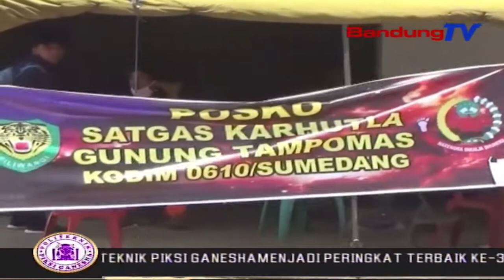154 Hektar Lahan Tampomas Terbakar Sumedang | SBR | BANDUNGTV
SBR | BANDUNGTV | NIKEN PRATIWI | Kebakaran Lahan Hutan Gunung Tampomas,Semakin Meluas.Total Lahan Yang Telah Terbakar, Selama Empat Hari Ini,Kurang Lebih Mencapai Seluas Seratus Lima Puluh Empat Hektar.Petugas Dan Relawan Mengalami Kesulitan Dalam Proses Pemadaman Api,Karena Kondisi Medan Yang Sulit Dijangkau,Serta Tiupan Angin Kencang Yang Kembali Memicu Api Semakin Membesar.